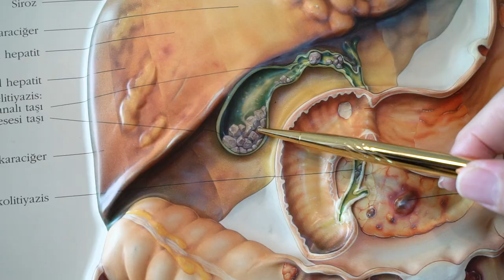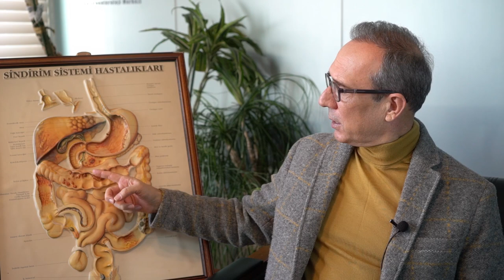Safra Taşları Prof. Dr. Orhan Tarçın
Kanalımda sindirim sistemi hastalıklarına dair detaylı videolara ulaşabilirsiniz.